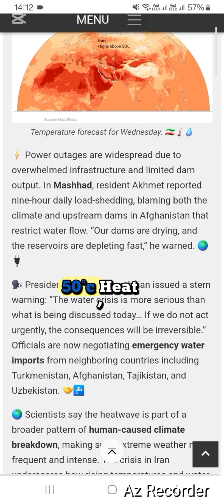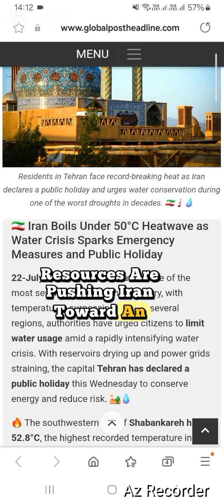🔥 Iran faces 50°C heatwave! Water crisis deepens, power cuts & public holiday declared! 💧🇮🇷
Iran is battling an unprecedented 50°C heatwave, triggering a severe water crisis and widespread power cuts. 🌡️💧 Authorities have declared a public holiday in Tehran to conserve energy as reservoirs run dry and cities endure hours-long water outages. From Shabankareh’s record-breaking 52.8°C to Mashhad’s daily load-shedding, millions are feeling the strain. President Masoud Pezeshkian warns that urgent action is needed as talks for emergency water imports begin. Scientists say this extreme weather is a clear sign of human-driven climate change. Stay informed and share to raise awareness. 🇮🇷🔥💦